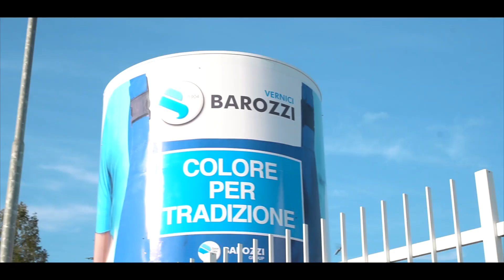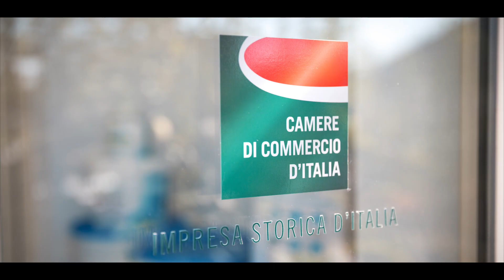Barozzi Vernici - colore per tradizione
Barozzi Vernici viene fondata nel 1904 da Silvio Barozzi come un piccolo emporio dove la comunità locale poteva trovare ciò che serviva per la casa ed il lavoro. Qui inizia a commercializzare e poi, timidamente, a produrre le prime antiruggini ed idropitture in polvere.

Nel 1962 il figlio, Comm. Mario Barozzi, realizza il primo insediamento industriale di Revere, nel comune di Borgo Mantovano, adibito alla produzione e alla vendita all’ingrosso di vernici professionali per l’edilizia e per l’industria.

Lo stabilimento, ampliato e ristrutturato dagli eredi Silvio e Vittorio, è ancora oggi sede della Barozzi Vernici Srl. Con il succedersi di quattro generazioni, l’Azienda ha saputo sintetizzare il meglio dell’esperienza e della tradizione con l’innovazione, dando vita ad una moderna realtà che sa competere nei mercati internazionali.

magari l'attività del laboratorio, sempre all’avanguardia, e l’attenzione al mercato sono i requisiti che consentono alla Barozzi Vernici di soddisfare le crescenti esigenze di una clientela in continua trasformazione.

Fin dalla sua fondazione, l’Azienda ha perseguito, giorno per giorno, la ricerca della qualità dei propri prodotti creando un’ampia gamma di referenze altamente innovative, realizzata con tecnologie e materie prime di nuova generazione.

La produzione di cicli di verniciatura professionali caratterizzati da basso impatto ambientale, permette di soddisfare le crescenti esigenze del mercato nel pieno rispetto dell'ambiente, di chi applica i prodotti e di chi ne fruisce soggiornando nei locali.